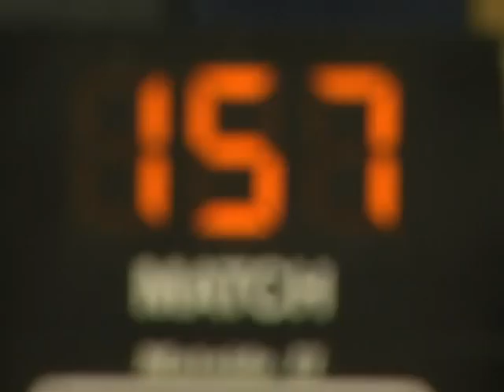Steve Fittery Aims for NCAA Championship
American University's Steve Fittery is the number one ranked wrestler in Division I at 157 pounds. News 11 caught up with the Cocalico grad as he fights to win an NCAA title.